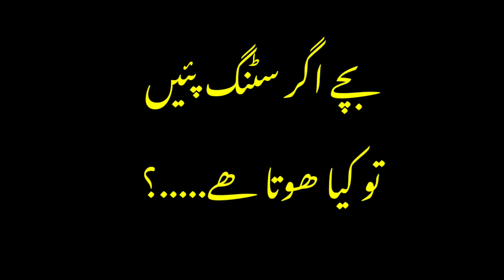Sting || Sting Drink || Kids Can Drink Sting..? || But Vlogs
Aslamo Alaikum...
Today in But Vlogs Kids Can Drink Sting.
Kids are enjoying to Sting but Sting is not good for kids.
Sting is energy Drink.
please tell me in comments Kids can Drink Sting.
I hope my viewers like my this Vlog.